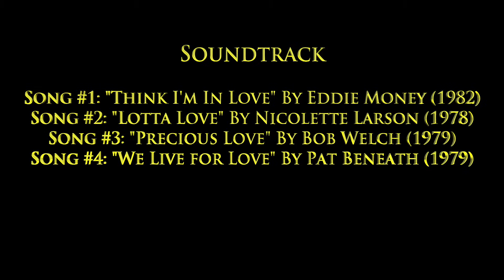15-20 Los Angeles Area #4 of 12: The 405 Clinched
Follows the entire 72.4 Miles of I-405 Northbound through the south and west Los Angeles suburbs with no traffic jams.